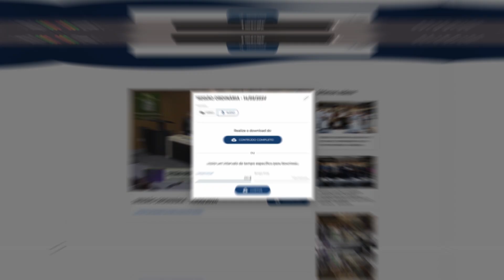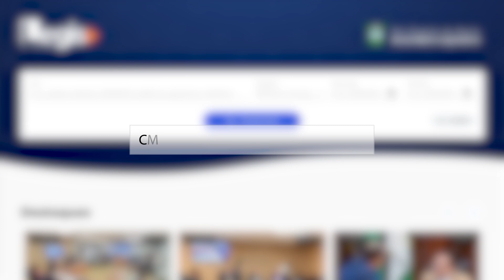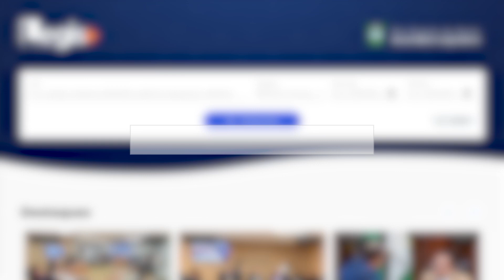CÂMARA REPÓRTER 2ª EDIÇÃO - 30/08/2024